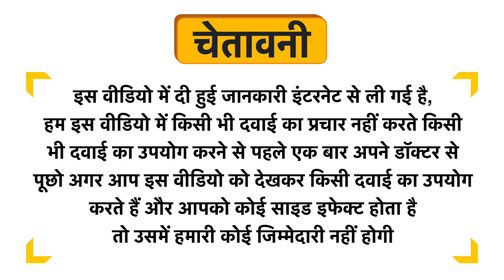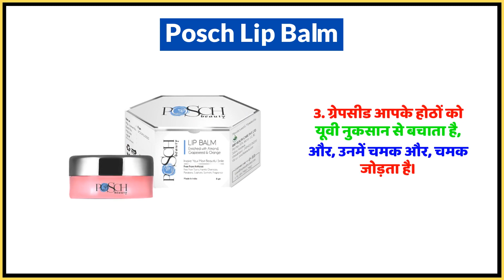Posch Lip Balm Uses in Hindi | Side Effects | Dose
Posch Lip Balm Uses in Hindi | Benefits | Side Effects | Dose